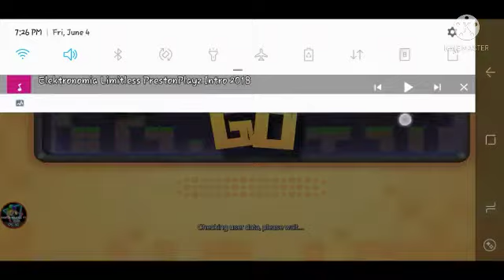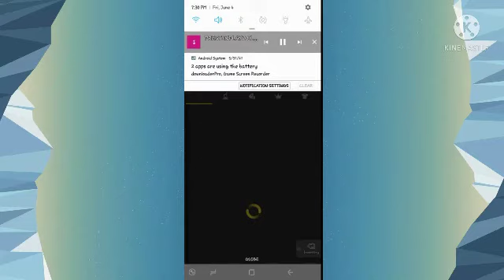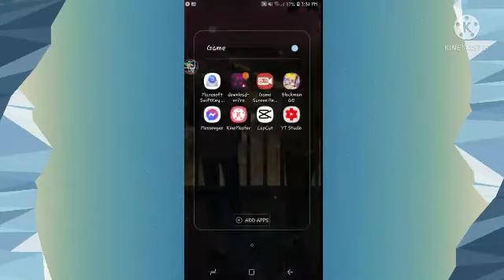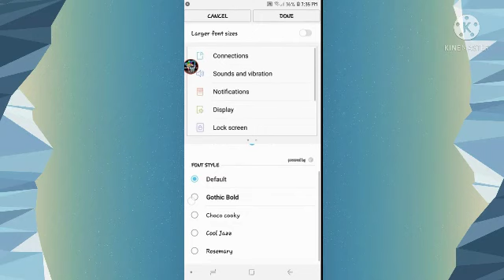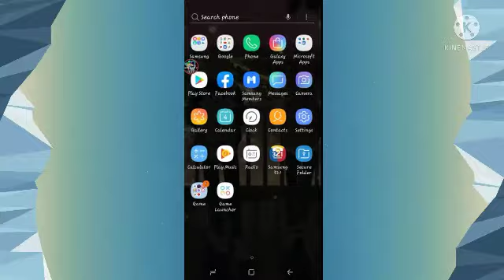New horn event in blockman go bedwars | I spend all my keys